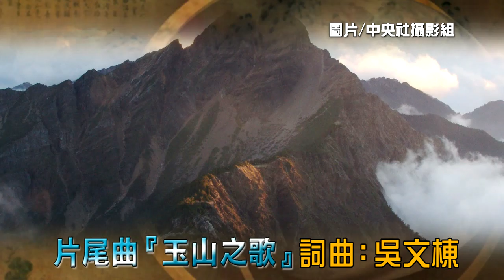全球視野1485集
[紀錄片回顧展 府中15放映][忍者龜真人版 摧毀惡勢力] 再推純愛電影] 坦承很害羞] 學按體外電擊器] 廖姵?小提琴獨奏]